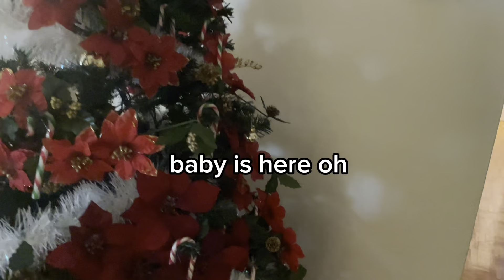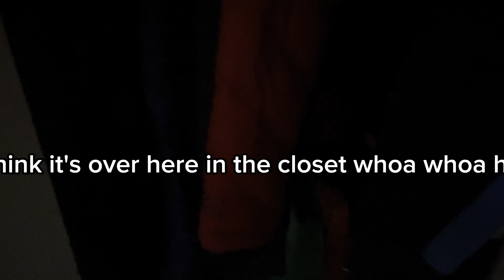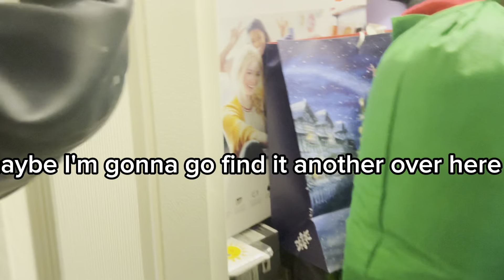Who Better Plays Hide And Seek Me Or Andre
Today’s Video We Played Hide And Seek In Our Very Small Apartment And I Almost Give Up 😝😝😝😝😝😝😝😝